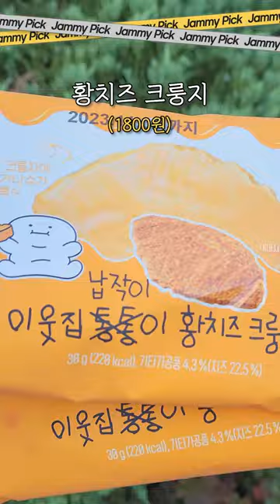신상 이웃집 황치즈 크룽지, 말차 약과 쿠키 리뷰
이웃집 통통이가 아닌 이웃집 납작이 황치즈 크룽지 등장!
같이 나온 이웃집 통통이 말차 약과 쿠키도 리뷰해 보았습니다!
마지막에 특별한 메세지도 있으니 끝까지 시청해 주세요😘